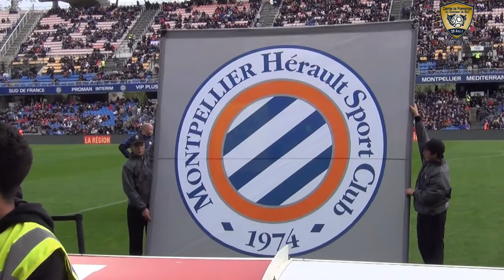Challenge Orange MHSC - TFC CFGB